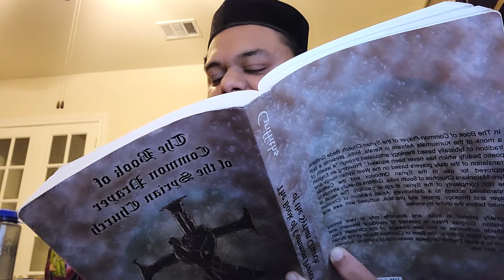Ettu Nombu 8 day Lent message - typology of Mary - are we Mary's type?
Biblical and Liturgical symbolism of Mary and how we identify with her role.  Given remotely for Bedtime Prayer - St Mary's MSOC Bay Area San Francisco